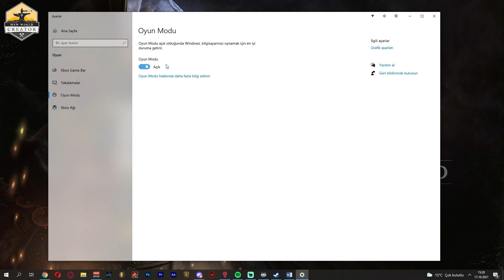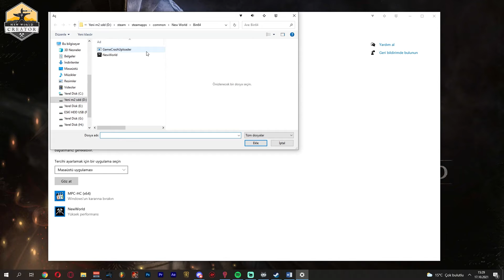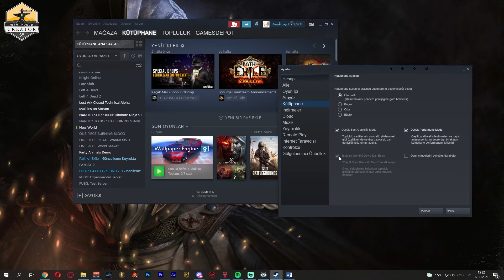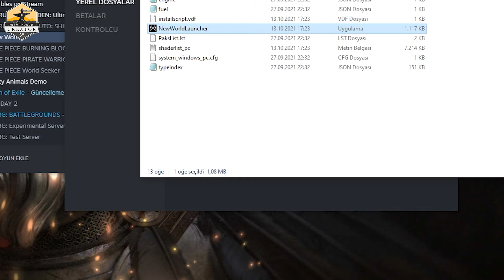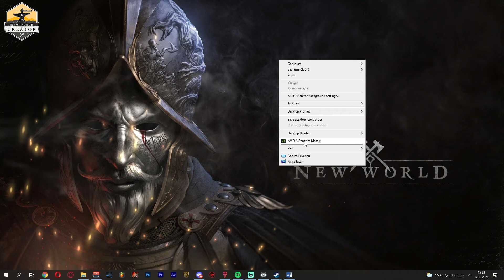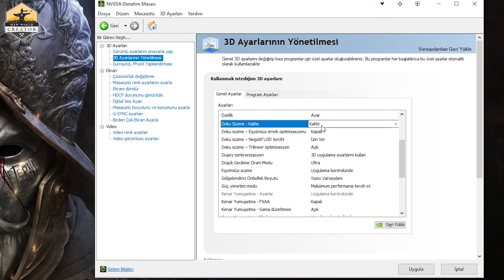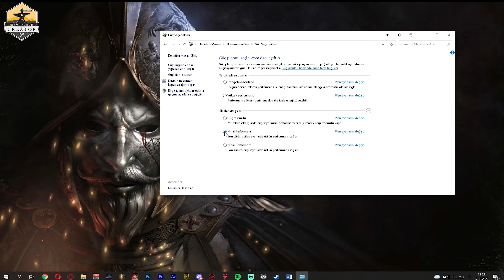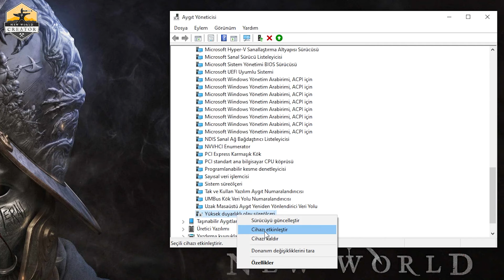New World Performans Artışı - FPS Ayarları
Merhabalar, Gamesdepot Tayfası, 60lv olduktan sonra New World Videoları geleceğinin sözünü vermiştim. Bu video ile New World videolarını üretmeye başlıyorum. İlk videomuz FPS artış sağlayacak ayarlamaları içermektedir.

00:00 - Intro
00:28 - Giriş
01:14 - Windows Güncellemeleri
01:39 - Oyun Modu & Xbox Bar
02:02 - Grafik Ayarları
03:17 - Steam ve DPI ayarları
04:30 - Ekran Kartı Driverları
06:49 - Güç Yönetim Modu
07:55 - HPET (Yüksek Zamanlı Ölçek)
08:39 - Oyun Grafik Ayarlamaları
12:07 - FPS sohbeti
12:50 - Kapanış

🔽Linkleri Bulacağınız Alan🔽

Nihai Performans Özelliğini açmak için : powercfg -duplicatescheme e9a42b02-d5df-448d-aa00-03f14749eb61
    *Herhangi bir yavaşlama fark ederseniz, bunun yerine dengeli/yüksek performanslı güç planını kullanın.*